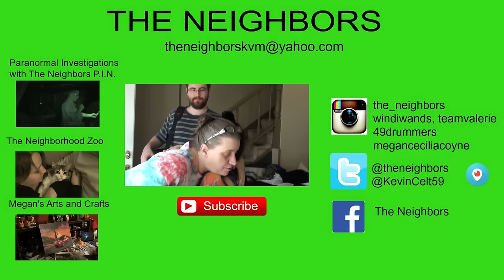PILGRIM BONES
Valerie has another lazy day because she is not feeling well! Kevin handles a lot of paperwork and gore to the store yet again! Time for a wardrobe change from Mr. Bones. Kevin and Valerie enjoy the rain!